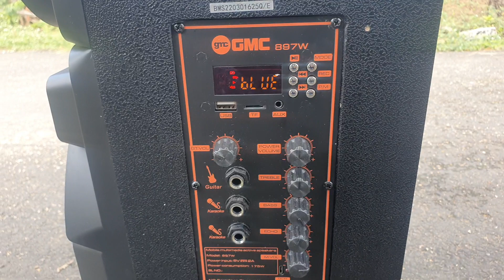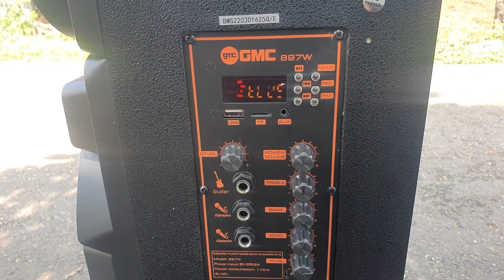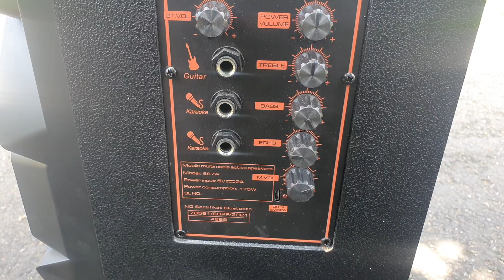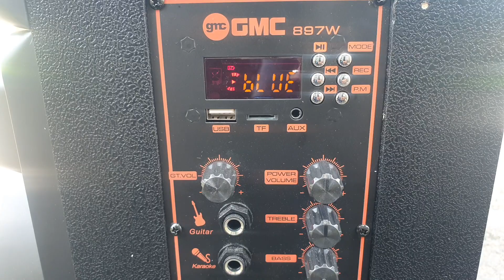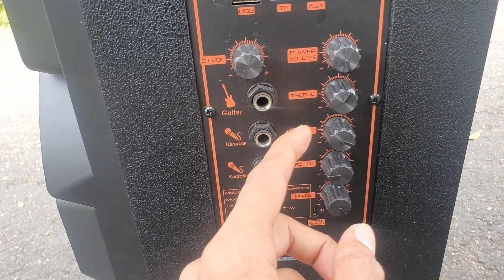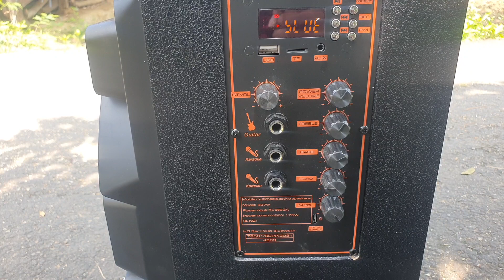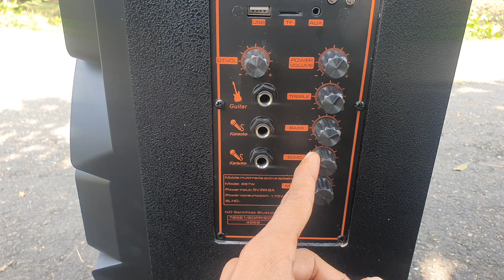Test Outdoor Speaker GMC 897W 10 inch high tinggi Suara Lantang